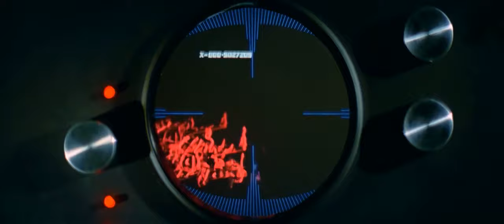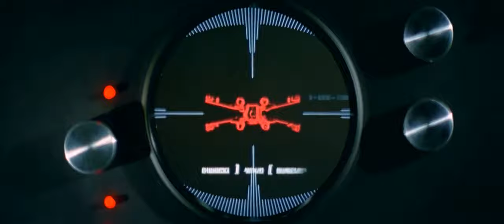STAR WARS EPISODE IV DESPECIALIZED: Luke's Trench Run (Remastered to 4K/48fps)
As lovingly restored by Petr Harmy, Luke's Trench Run from STAR WARS EPISODE IV DESPECIALIZED -- now remastered to 4K/48fps UHD, fresh from the Tales From SYL Ranch DARKROOM!  👍 ✅ 🔔

Cast:
- Luke Skywalker:  Mark Hammill
- Darth Vader:  Dave Prowse
- Voice of Darth Vader:  James Earl Jones
- Han Solo:  Harrison Ford
- Chewbacca:  Peter Mayhew
- Wedge Antilles:  Denis Lawson
- Biggs Darklighter:  Garrick Hagon

Batwoman:
- The Batwoman production is so incompetent that they paralyzed production assistant Amanda Smith.  Please consider donating to the Amanda Smith Rehabilitation Fund